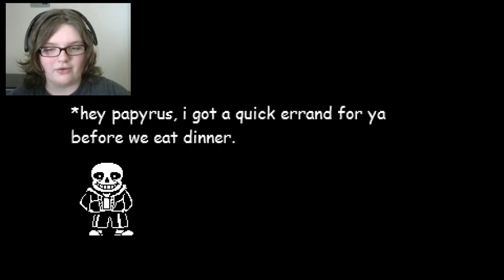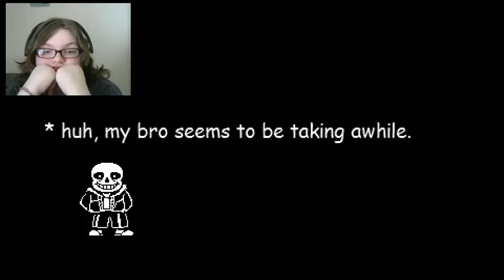STOP PATRONIZING ME SANS | Papyrus's Big Christmas Adventure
I SWEAR THIS IS WORSE THEN FIGHTING SANS!

I don't yet have many rewards, but I will get to that (when I can think of them)!